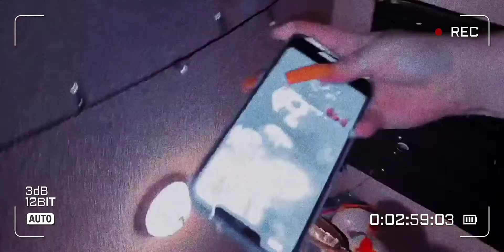AKTIVEFLICKS - Fabian's 2000s Birthday Bash (2021)